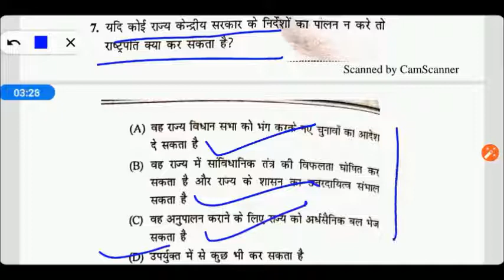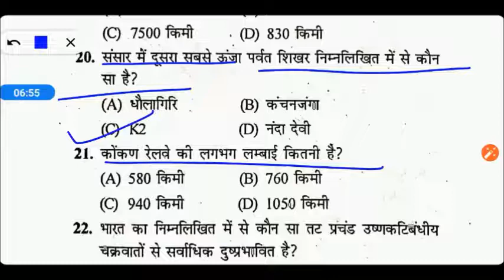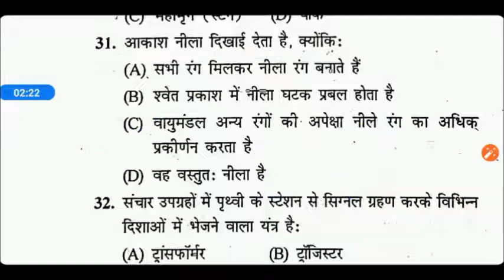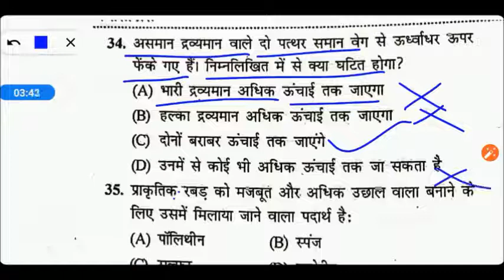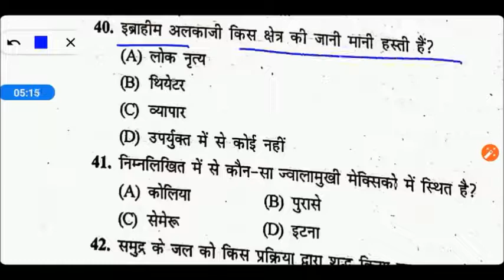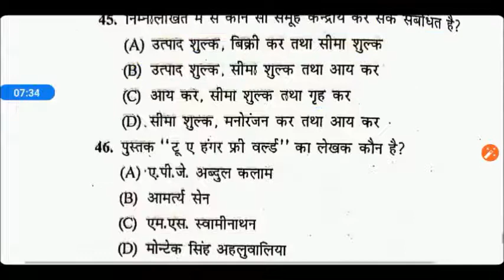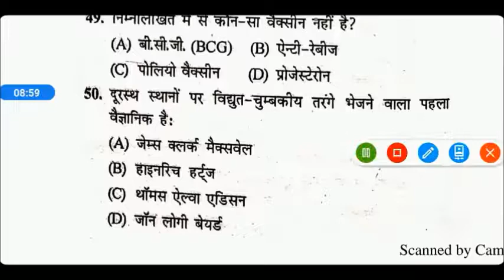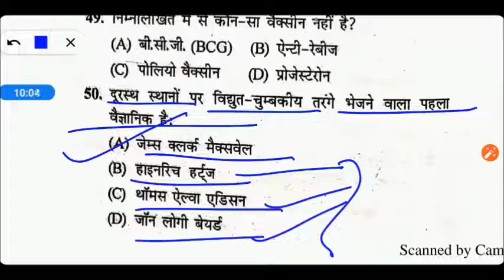B.Ed Entrance Exam 2022-General knowledge || 10 April 2022 || B.Ed gk 2022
B.Ed Entrance Important Books Links here:

UP B.Ed. Commerce Group Guide 2020
Delhi University B.Ed. Joint Entrance Exam 2020
15 Practice Sets UP B.Ed KALA Varg (Solved Model paper 2019)

15 Practice Sets UP B.Ed Vigyan Varg 2020